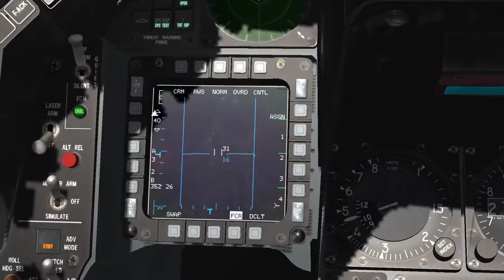FALCON BMS_AN/APG-68_O RADAR _ PARTE 1